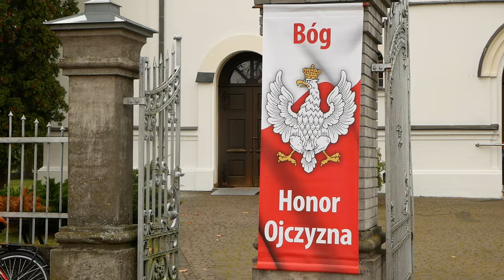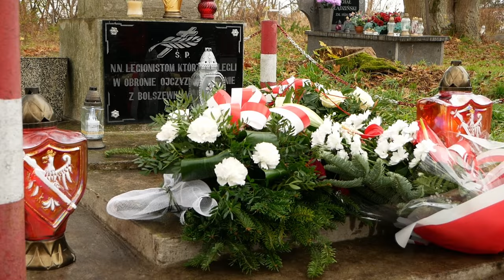Święto Niepodległości w gminie Sławatycze | Radio Biper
105 rocznica odzyskania niepodległości w gminie Sławatycze.